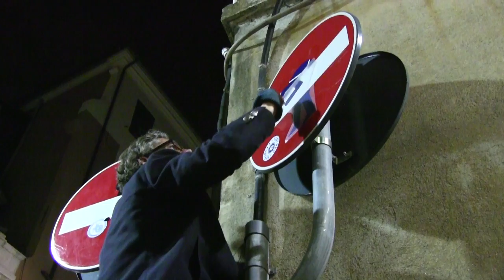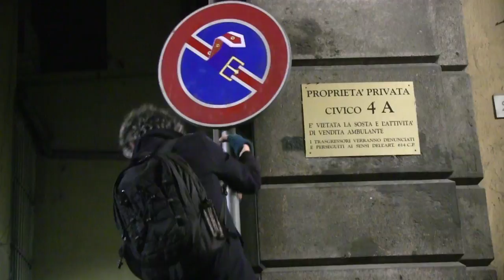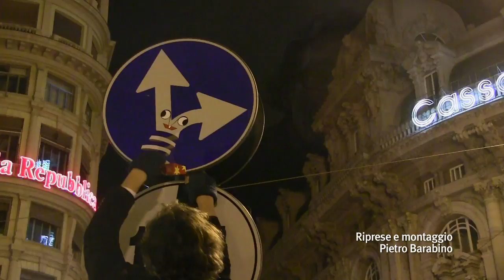Clet Abraham, lo street artist ridisegna i cartelli a Genova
Una notte per ridisegnare la città. È passato da Genova Clet Abraham, street artist di fama internazionale, considerato il Bansky di Bretagna, grafico, pittore, "imbrattatore" e trasformatore di cartelli stradali, che a cavallo della mezzanotte ha visitato vicoli e strade del centro cittadino per applicare i suoi sticker adesivi d'autore sulla segnaletica urbana.

Bandito dell'arte per alcuni, genio per (tanti) altri, Abraham realizza le grafiche nel suo studio fiorentino e gira il mondo a convertire i cartelli stradali delle grandi città come atto di protesta "contro l'arte intesa come situazione preconfezionata,  -  spiega  -  contro le istituzioni come musei e gallerie, che mettono in cornice quello che dovrebbe essere libero e fruibile da tutti, e contro l'autorità precostituita che ci bombarda di ordini e imposizioni"

Testo di Matteo Macor, nel video di Pietro Barabino parla l'artista Clet Abraham